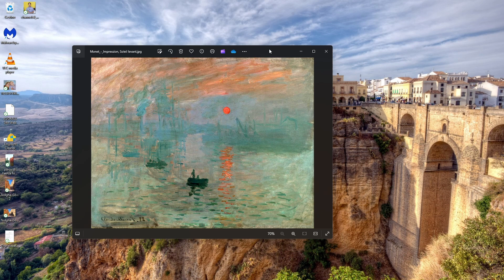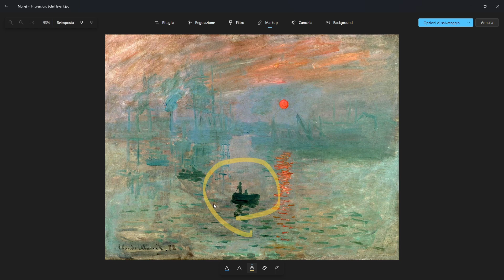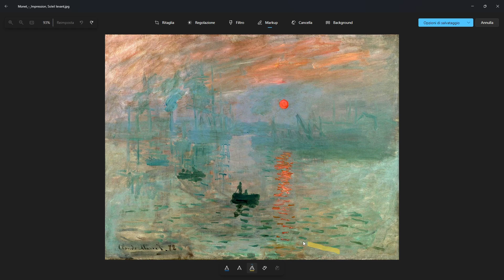Parliamo di IMPRESSION, SOLEIL LEVANT di Claude Monet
In questo video parliamo di Monet e del quadro manifesto dell' impressionismo: Impression, Soleil Levant, il quadro che ha suscitato scandalo e indignazione alla prima mostra degli impressionisti. Partiamo da una premessa, cos'è l'impressionismo, come nasce e perchè, e andremo ad analizzare la foto del quadro per scoprire come l'ha realizzato.

Guarda la mia pagina patreon per avere contenuti extra, se hai domande sul mio lavoro o hai qualche curiosità su come imparare a dipingere puoi darmi un piccolo contributo sul patreon io risponderò:

Ti piace il mio lavoro? offrirmi un caffè!